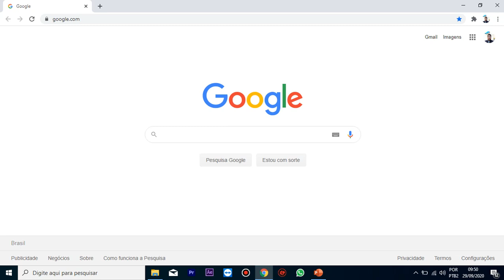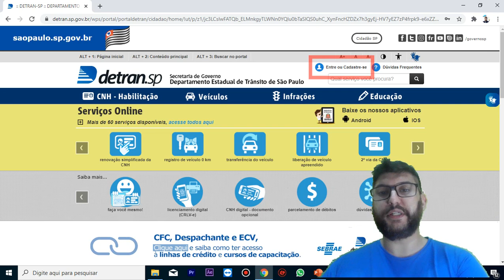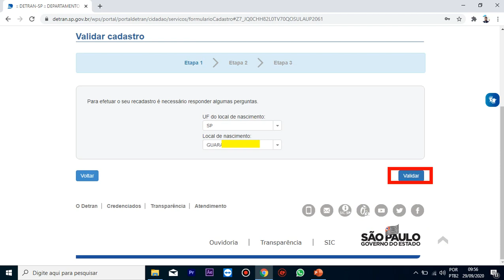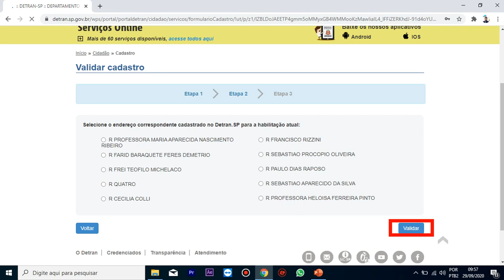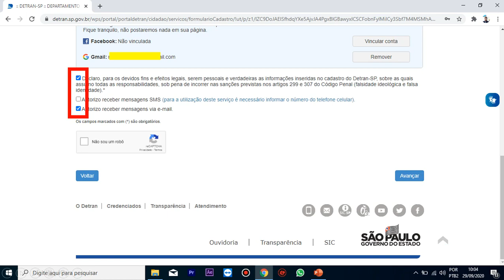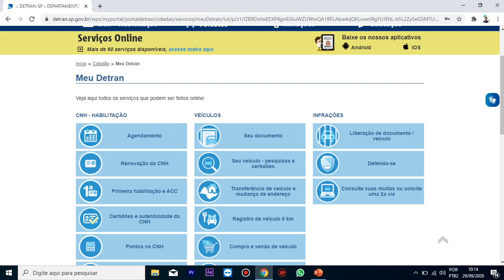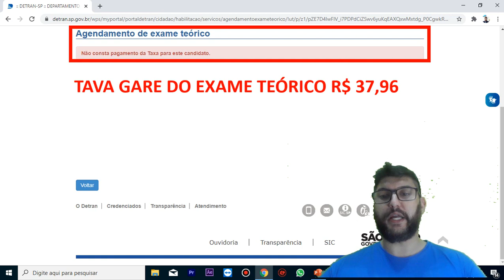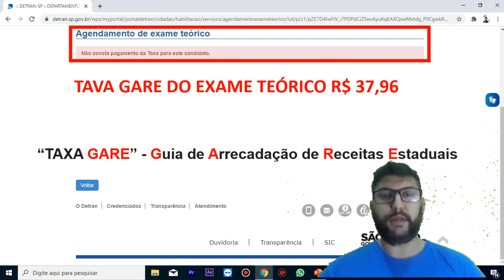AGORA ESTA DISPONÍVEL A PROVA TEÓRICA DO DETRAN - FAÇA O AGENDAMENTO NO SITE DO DETRAN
AQUI VOCÊ ENCONTRA AULAS:
• PRÁTICAS
• BALIZA
• DIREÇÃO DEFENSIVA
• PRIMEIROS SOCORROS
• MECÂNICA BÁSICA
• MEIO AMBIENTE
• ENTRE OUTROS...

CONTA PARA DOAÇÃO:
Agência: 0076-0
TAGs do CANAL:
RAFAEL
RAFAEL SILVA